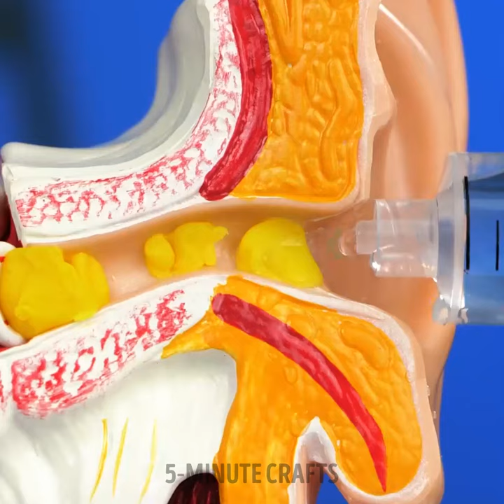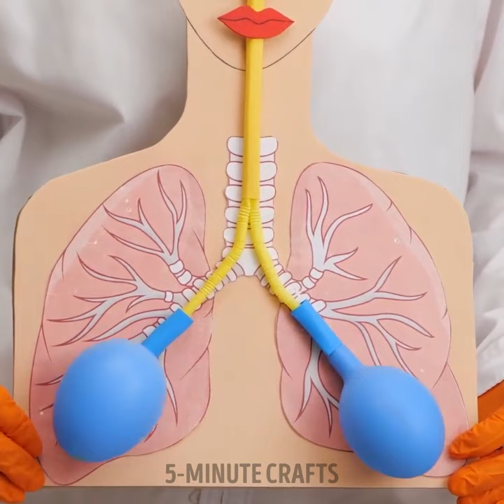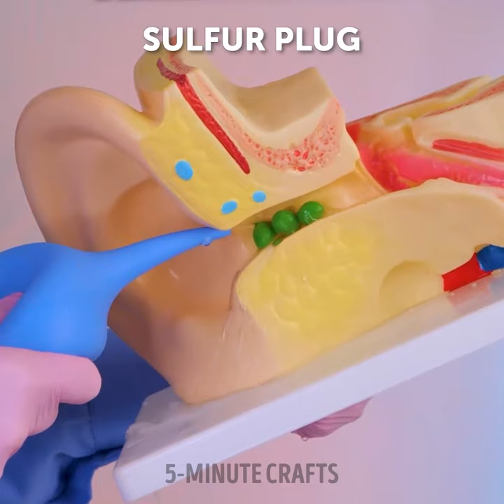Self-Care Tips And Hygiene Hacks For Daily Routine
TIMESTAMPS:
00:00 How to clean ears
02:19 Foot cleaning
09:30 Teeth whitening
09:59 Dental floss hack